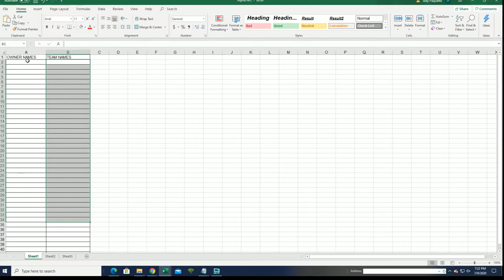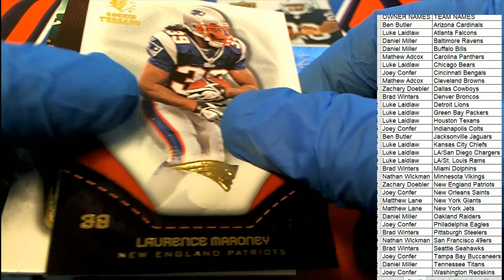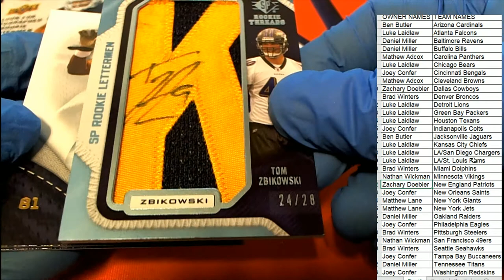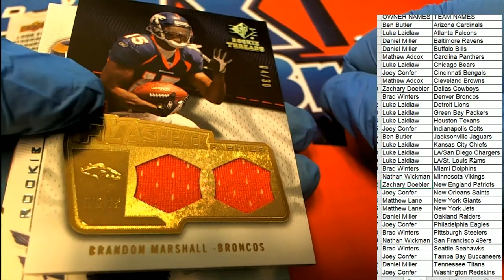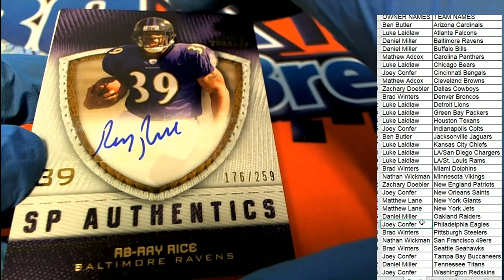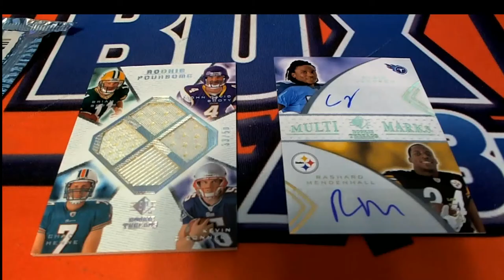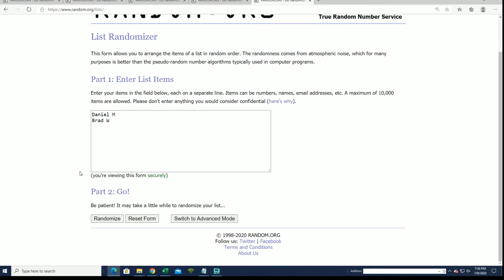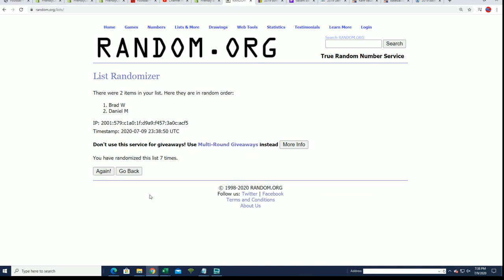2008 Upper Deck SP Rookie Threads Football ID 08ROOKIETHREADS103